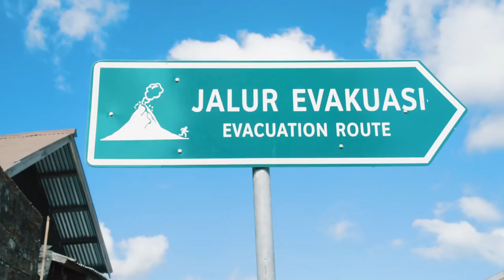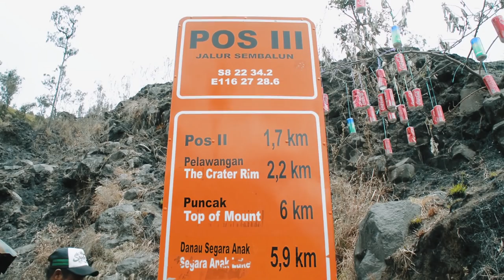Climbing Mount Rinjani (Dabeysians 2.0 - Part Three)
Part Three of the Indonesian travel series - Dabeysians 2.0

In the final part of Dabeysians 2.0, me and the boys embark on our toughest expedition yet - the summit of Mount Rinjani. To date, this is the hardest thing I have done, no doubts about it...I think we all underestimated just how tough this would be. Despite the hardship and the challenge though, it was also one of the best things we have done. An unforgettable experience and the best way to finish off this trip

Thunder - Roy Blair
Bloodflow - Grandbrothers
Who Will Save Us Now - David Chappell
Mount Doom (Feat. Renée Fleming) - Howard Shore
Anywhere But Here - Only Emily
The Crack Of Doom - Howard Shore
The Eagles (Feat. Renée Fleming) - Howard Shore
See You Again (Feat. Charlie Puth) - Wiz Khalifa